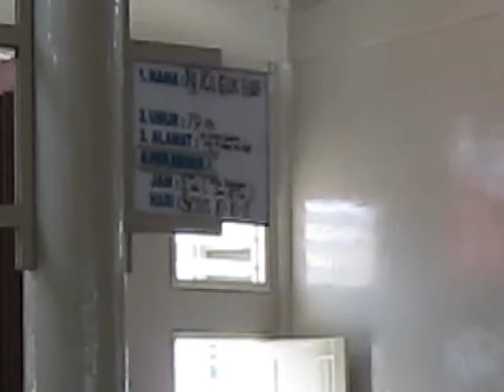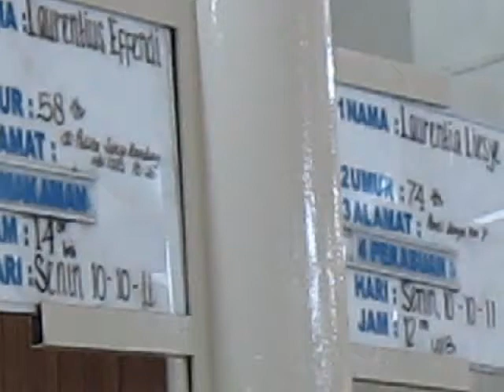Misa Arwah (Requiem) di Rumah Duka Charitas Palembang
Misa Arwah/ Misa Requiem di Rumah Duka RSRK Charitas pada Hari Senin, 10 Oktober 2011 mulai pk.10.00 dan berakhir pada pk.11.00.
Misa dipimpin oleh romo Yohanes Kristianto, Pr dari Paroki Santo Yoseph Keuskupan Agung Palembang. Misa Arwah ini dilaksanakan untuk 3 (tiga) jenazah sebelum pemberangkatannya ke tempat peristirahatan yang terakhir.
Yang terlihat sudah disemayamkan didalam peti jenazah yaitu seorang bapak berusia 79 tahun dari Paroki Sanfrades; seorang ibu berusia 74 tahun dari Panti Jompo Dharma Bhakti KM7 dan seorang bapak berusia 58 tahun dari Paroki Santo Yoseph.
Jenazah bapak yang terakhir akan diberangkatkan ke pemakaman Talang Krikil Kenten pada pk.14.00 sedangkan jenazah bapak yang pertama dan jenazah ibu tsb akan diberangkatkan untuk dikremasi segera setelah Misa Arwah usai.